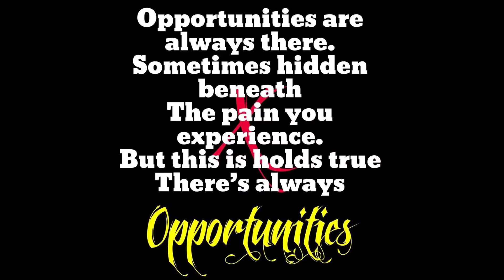Vendella HIIT Sample